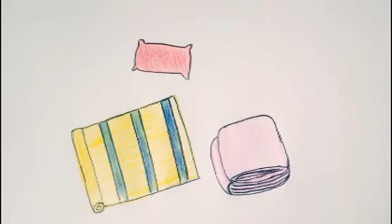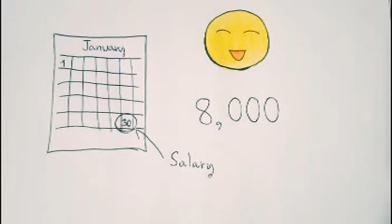The Unfair Family Ep.4 (Learn Thai in Thai: Intermediate)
Kruu Malisa tells a story about a family that loves their son more than their daughter. This is the fourth in a series of stories about this family.